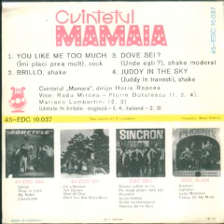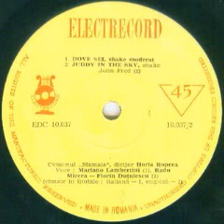Cvintetul Mamaia-Dove sei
Composed by Paul Anka
Mamaia Quintet conducted by Horia Ropcea
Vocals by Mariano Lambertini